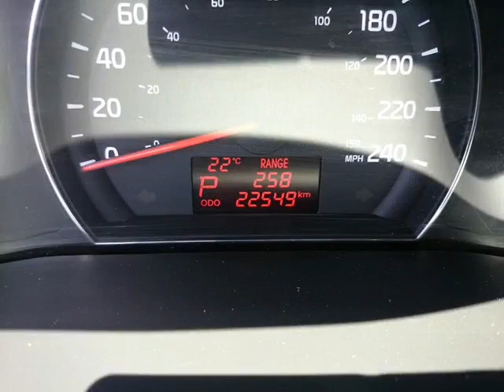Foster Kia - 2015 Kia Sorento EX V6 AWD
Foster Kia - 2015 Kia Sorento EX V6 AWD 9543